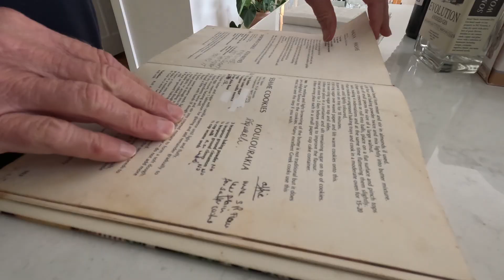Another Taste of Greece, the Finiki, Honey Cookies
Introduction to the full recipe/video will follow later...